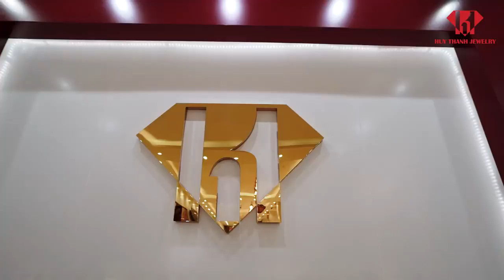RE OPENING HUY THANH JEWELRY 276 NGUYỄN VĂN LINH - ĐÀ NẴNG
Điểm qua những khoảnh khắc sôi động và những hình ảnh vô cùng đẹp mắt trong bữa tiệc re-opening Huy Thanh Jewelry Đà Nẵng.

Sự đa dạng về các sản phẩm trang sức và không gian trưng bày lớn tạo nên sự khác biệt so với các showroom khác trong khu vực, một sự trải nghiệm hoàn toàn mới cho khách hàng khi đến với Huy Thanh Jewelry.

❣️Một lần nữa, xin chân thành cảm ơn tất cả khách hàng đã luôn yêu mến, tin tưởng và sử dụng các sản phẩm trang sức của Huy Thanh Jewelry.

Đây chính là động lực để Huy Thanh tiếp tục mang đến không chỉ là những sản phẩm trang sức đẹp và uy tín mà còn cung cấp chất lượng dịch vụ tốt nhất đến khách hàng.